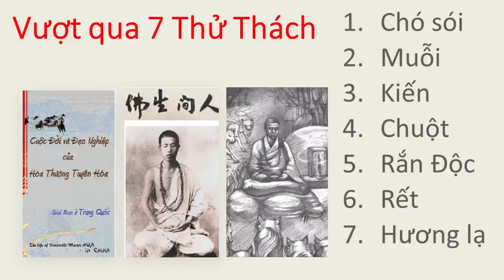Chó sói, Chuột, rắn rít, muỗi, kiến, ..... không thể xâm phạm HT Tuyên Hoá I 7 Thử thách